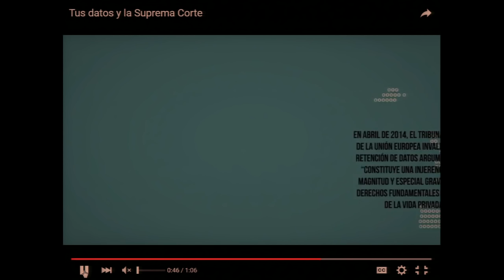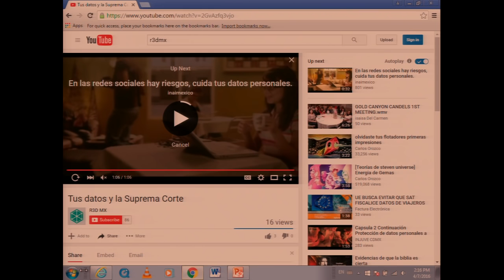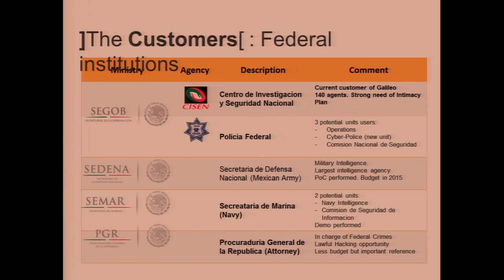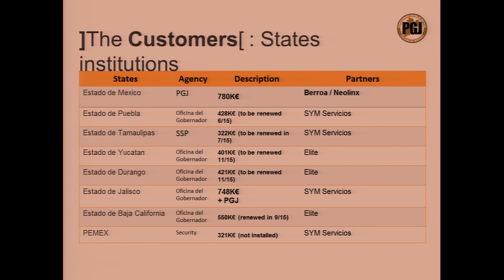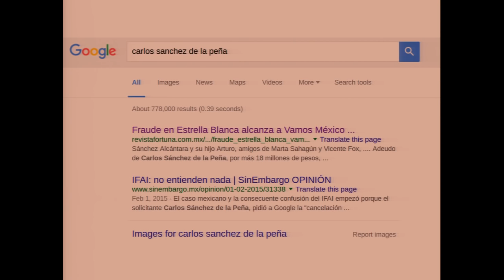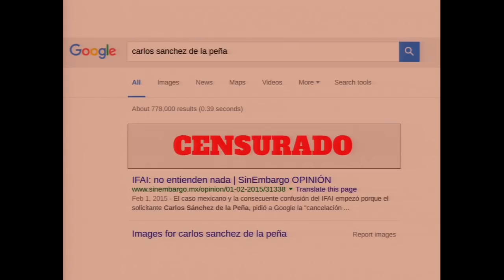México: Libertad de expresión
Acceso a la información y restricciones indirectas a la libertad de expresión en México

Participantes: La Asociación Mexicana de Derecho a la Información (AMEDI) / Fundar, Centro de Análisis e Investigación A. C. / Artículo 19, Oficina para México y Centroamérica / Red por la Defensa de los Derechos Digitales (RED3D) / Centro por la Justicia y el Derecho Internacional (CEJIL) / Colectivo por la Transparencia / Transparencia Mexicana / Carmen Aristegui - periodista

Access to information and indirect restrictions on freedom of expression in Mexico